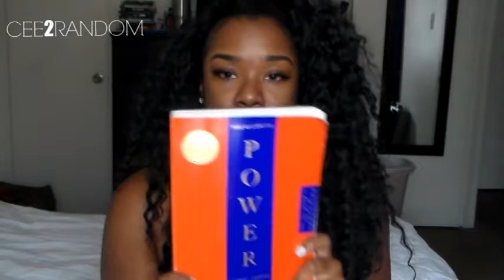48 LAWS OF POWER | MY TOP 4!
In this video Cee discusses how four of the 48 laws of power inspired growth and change in her life!

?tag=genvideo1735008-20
MY T-SHIRTS! :

MY FAV WIG!! OUTRE QUICK WEAVE HALF WIG PERUVIAN:

Peruvian Batik Half wig (My Favorite)

Maybelline concealer stick
Beauty Treats concealer palette (Brows) (Or you can find this at your local beauty supply store)
Hard Candy Primer
Hard Candy Makeup Setting Spray
False Lashes
Hair
Filming
Ring light

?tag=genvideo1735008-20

I love food, fashion, beauty, vlogging and just random craziness. I am a mom of one to a busy overactive one year old whom I love dearly. I am a super wife to my love of 7 years.
Anything fabulous includes me! I enjoy making people laugh and increasing those natural endorphins. My channel is here to inspire and encourage anyone who needs it.
1. I am a Southern Belle (AND I LOVE IT)
2. I LOVE TO COOK! (That includes it all)
3. Aquarius rocks the house (January 23, 1990)
4. I live in Alabama
5. Always Classy never Trashy (or Country Either)

I am a real down to earth person. Anything that I do describe or say in any of my videos is just for pure fun and entertainment. I do not try to offend anyone. Please learn to laugh and enjoy.

For informational videos:
I solely inform people based on my own knowledge and experiences! Please use your OWN judgement to move forward with any advice that you take from me. As Always enjoy and stay encouraged!

ALL ITEMS SHOWN OR USED WERE PURCHASED BY ME OR GIFTED FROM FRIENDS AND OR FAMILY!